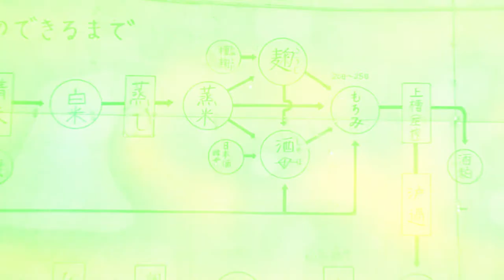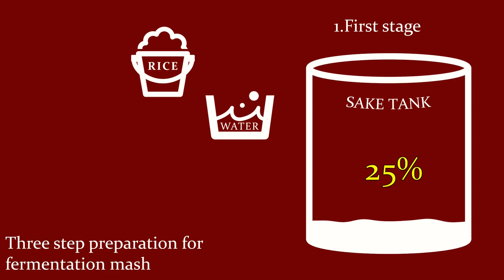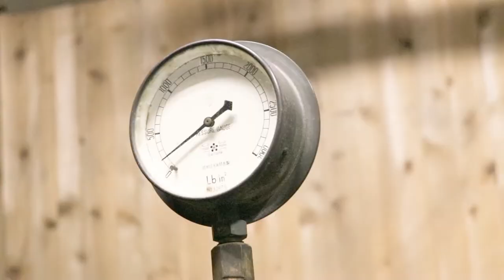【MAKING MOVIE】How is traditional sake made?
We have been making traditional Japanese high quality sake for almost 200 years. We want to spread this sake around the world. We are looking for someone to cooperate with.